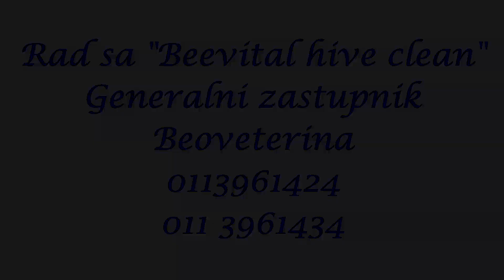Organsko sredstvo protiv varoe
Rad sa „BEEVITAL HIVE CLEAN"